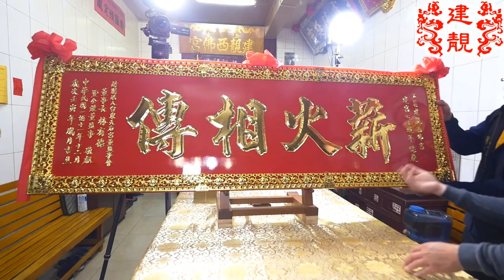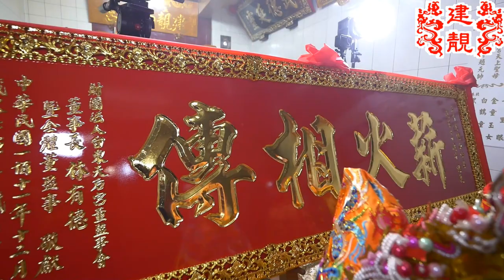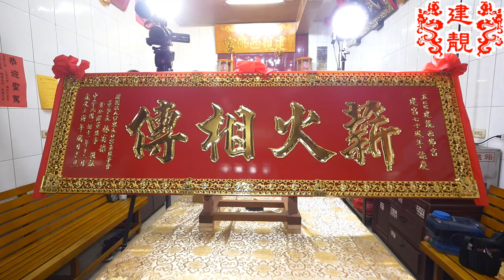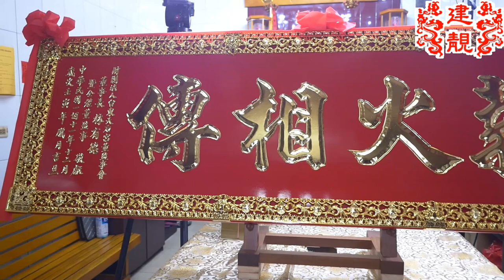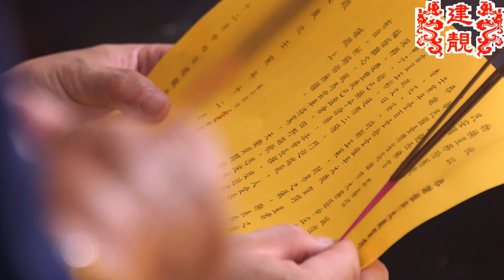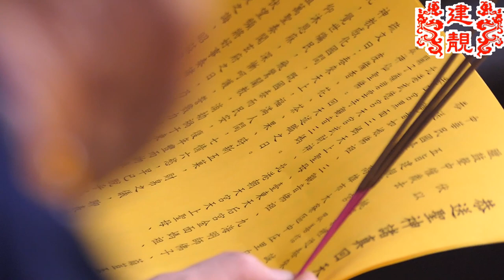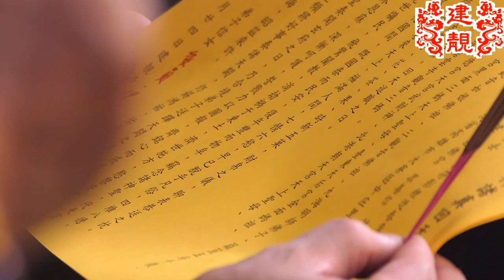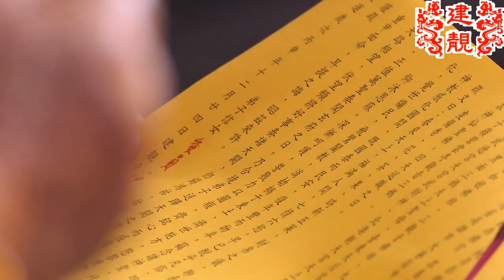建靚西佛宮70周年宮慶系列活動2023/01/14前往台東天后宮 進香迎匾05入廟、安座、團拜